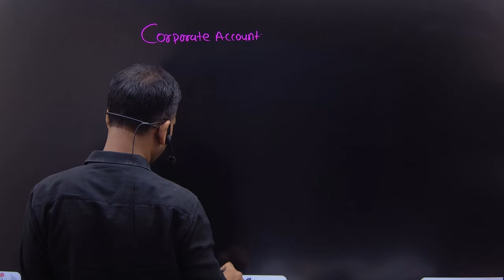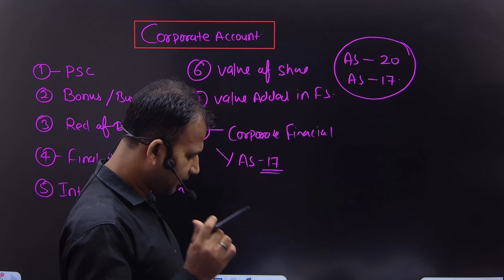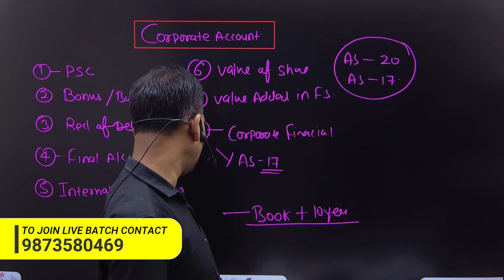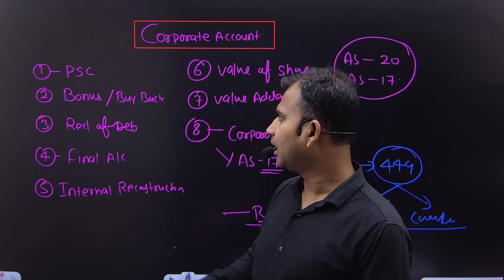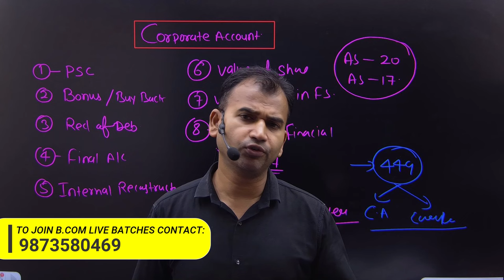Corporate account 10 days study for bcom sol students | DU SOL Bcom classes | By Anuj sir